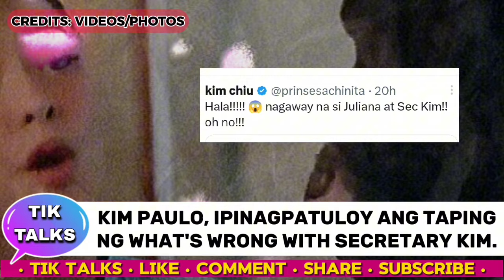EXTENDED ANG KILIG‼️KIM CHIU PAULO, IPINAGPATULOY ANG TAPING NG WHAT'S WRONG WITH SECRETARY KIM.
Kim Chiu Paulo Avelino,muling magkasama para  ipinagpatuloy ang taping ng What's Wrong With Secretary Kim | Kimpau Updates